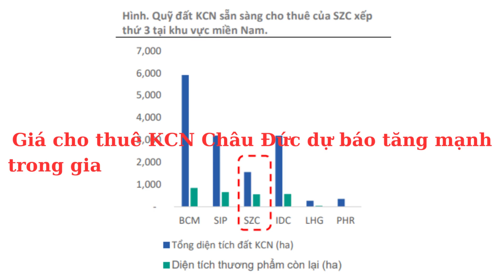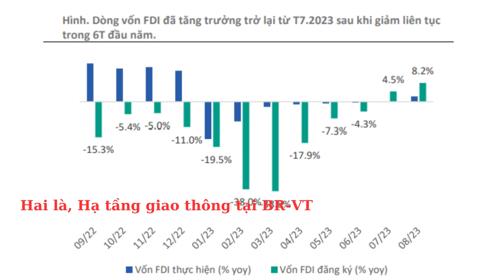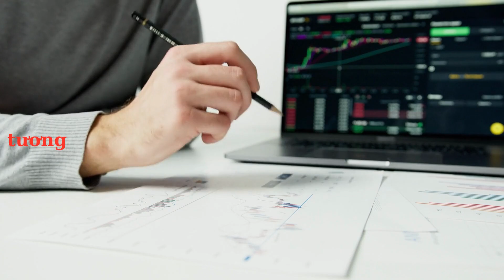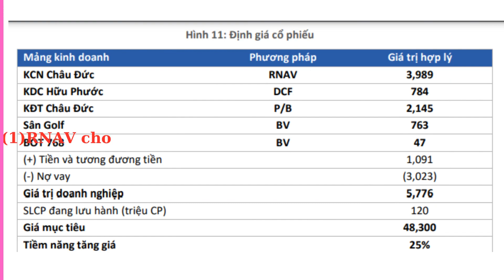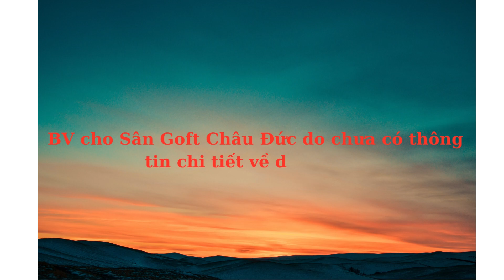ĐỊNH GIÁ CỔ PHIẾU: SZC, ngày 19- 9- 2023. bantin # bantinthitruong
LỢI NHUẬN TĂNG TRƯỞNG MẠNH MẼ TỪ MỨC NỀN THẤP NĂM 2022. shortvideo bantin # bantinthitruong